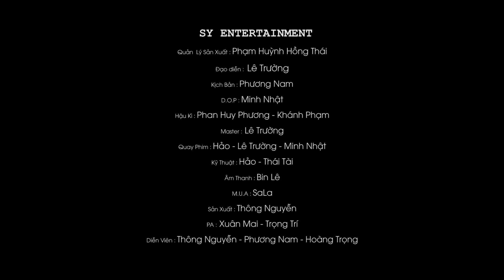"Bí Kíp Tiết Kiệm" KHI XĂNG TĂNG GIÁ? BELIKE | Tam Hợp 150 &151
"Nếu các người thành tâm muốn biết thì chúng tôi sẵn sàng trả lời
Để đề phòng xóm trọ bị phá hoại, để bảo vệ nền hòa bình thế giới.
Chúng tôi đại diện cho những nhân vật bẩn bựa, đầy khả ái và ngây ngất lòng người.

Chúng tôi là Biệt đội TAM HỢP"
Ờ thì chuyện là thế đấy
(LƯU Ý: Clip Chỉ Mang Tính Chất Giải Trí)